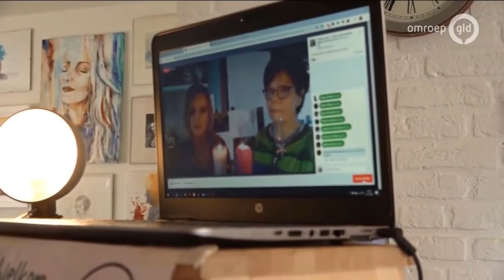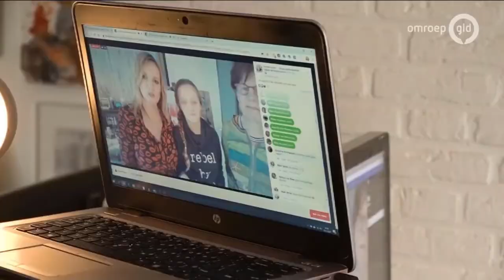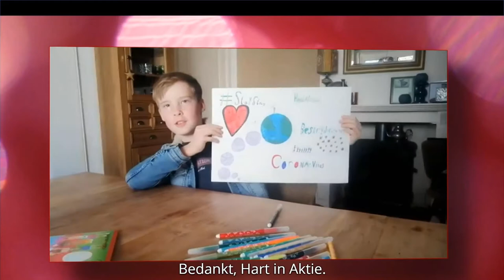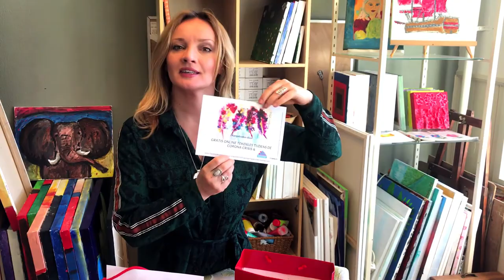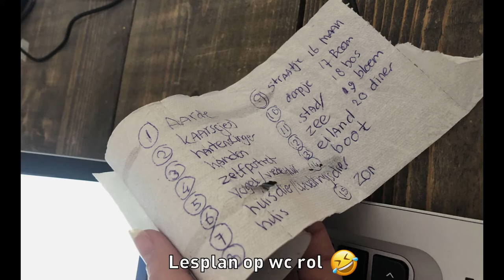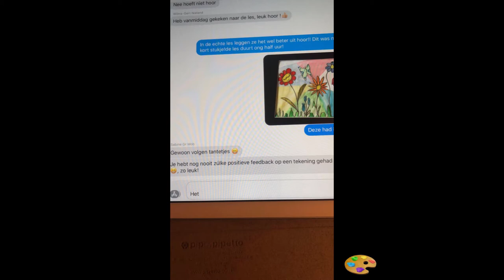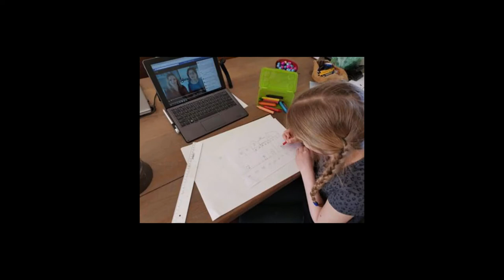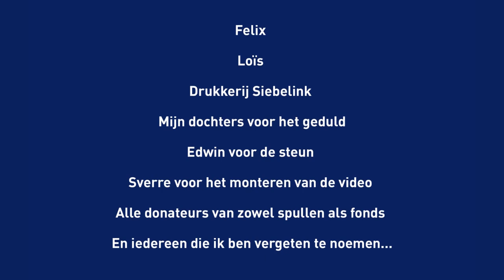The Movie!! - Het avontuur van Juf Annie en Juf Kirsten - Gratis Online Tekenles Corona Crisis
Wat een avontuur! Sinds 16 maart 2020 waren we iedere schooldag Live te zien op Facebook met gratis online tekenlessen en wat is er in die tijd toch veel gebeurd! Kranten, radio, TV, verlotingen en heeeeeel veel tekeningen.

In deze video krijg je een kleine impressie van de golfbeweging die ontstond door een klein initiatief dat recht uit het hart kwam.

Met dank aan:
Alle cursisten voor de mooie tekeningen
De tekenjuffen:

Omroep Gelderland
Optimaal FM
Indebuurt Doetinchem
Hart in Aktie
Wendy van Dijk
Stichting Mini Manna
Charlotte de Jong
Steven Kroon
Felix
Loïs
Drukkerij Siebelink
Mijn dochters voor het geduld
Edwin voor de steun
Sverre voor het monteren van de video
Alle donateurs van zowel spullen als fonds
En iedereen die ik ben vergeten te noemen..

Meer info?

De Facebookgroep waar we iedere schooldag live om 13.30 uur te zien waren en waar je nog steeds de video's en de online fotoalbums kunt terugvinden:

Veel tekenplezier!!